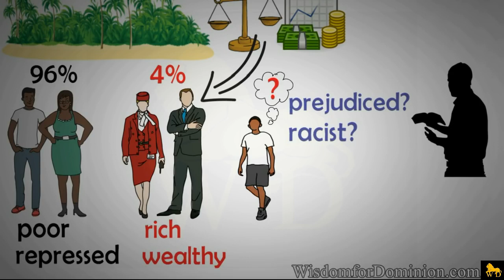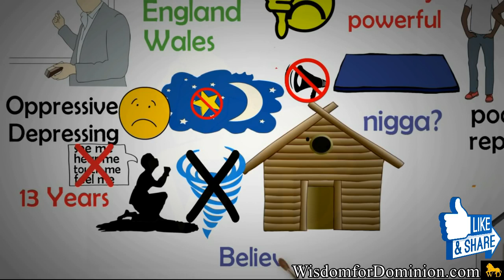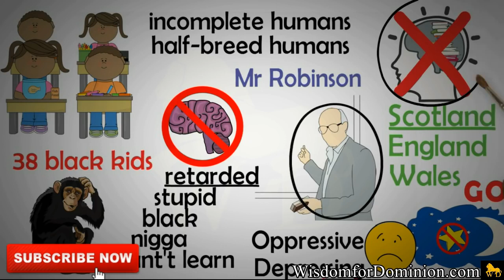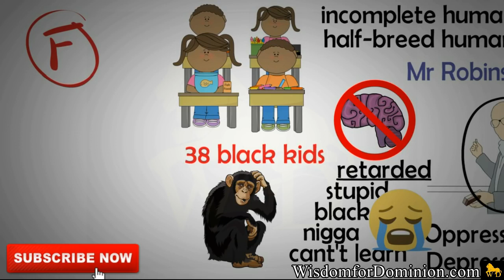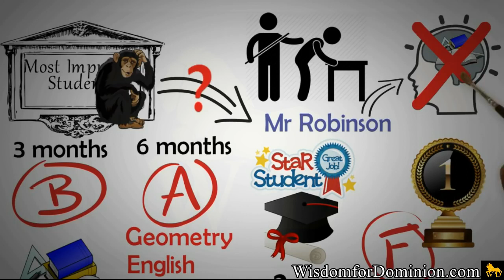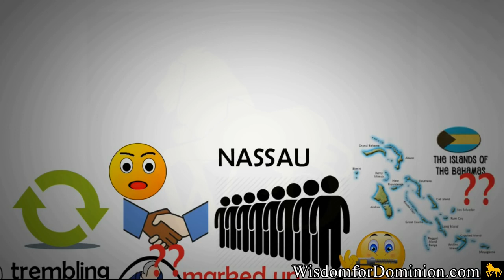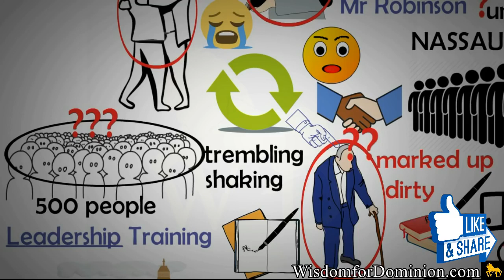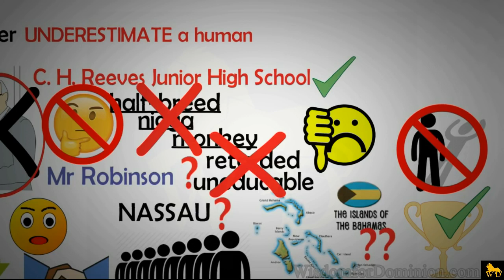MOTIVATION SPEECH BY DR MYLES M